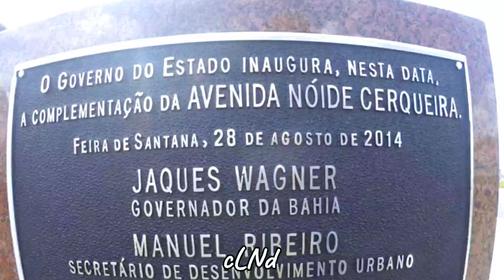Avenida Noide Cerqueira - Inauguração - 28 de Agosto de 2014.